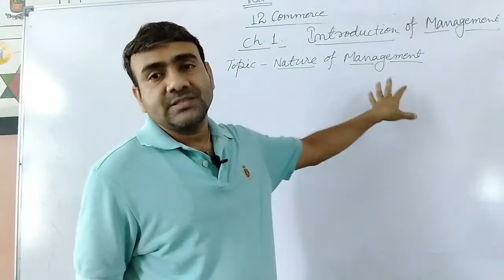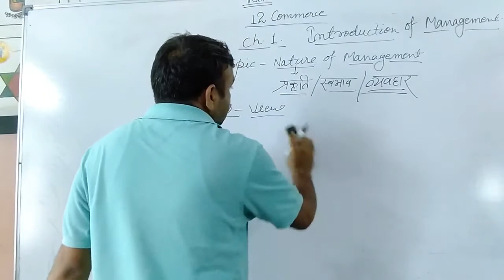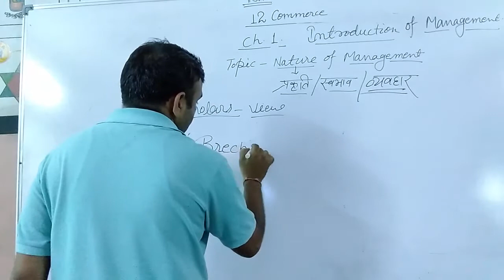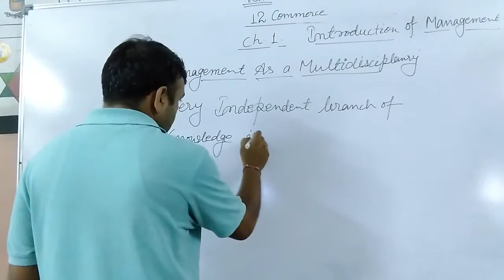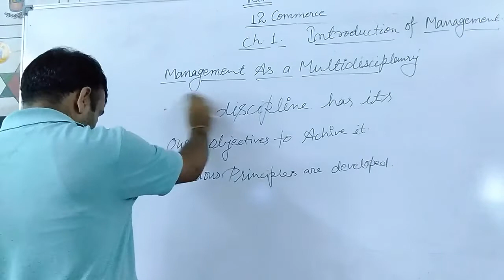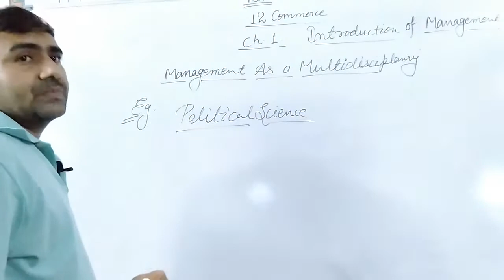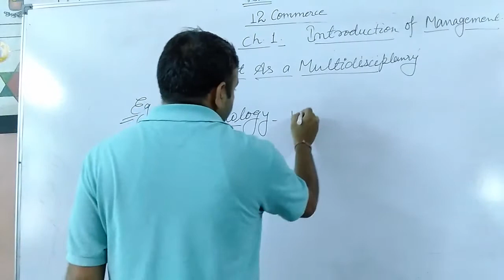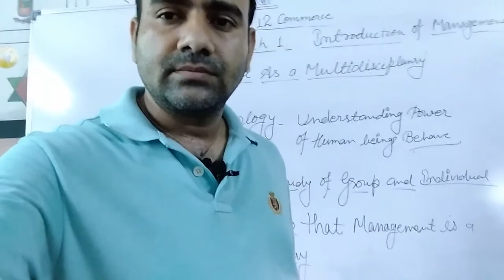Introduction of Management | Business Studies | Class 12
Nature of Management | Vijay Sain